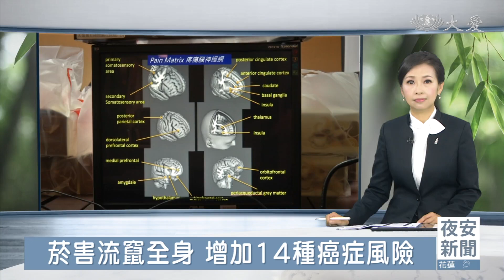台北慈院｜菸即毒 誤入尼古丁陷阱，抽一根菸就上癮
5月31日是世界無菸日，在臺灣，每年約有25000人死於吸菸，相當每20分鐘就有1人因菸害而失去生命，其中癌症居首位，占50%。抽菸不但增加心血管疾病、中風、慢性肺氣腫及支氣管炎等疾病風險，更提高罹患肺癌、口腔癌等至少14種癌症的機率，因此吸菸者及早戒菸，才能重拾健康人生。

劉先生菸齡長達44年，多年前身體健康出問題，才終於下定決心戒掉菸癮。

戒菸成功個案 劉先生：「59歲的時候裝了一個心臟支架，醫生就建議我，你這個抽菸一定要戒掉，家醫(科醫)師給了一些戒菸藥，當然前3個月效果還不錯，但後面要靠自己的意志力跟決心，不能全部依賴這個藥。」

歷經鼻咽癌及兩次中風的慘痛經驗，林先生為了家人，6年前徹底戒菸。

戒菸成功個案 林先生：「92年(2003)生病有戒，可是戒了一陣子戒不掉，然後到102年(2013)的時候中風了，我老婆一直說身體還是要緊，我還是就這樣子慢慢戒掉了。」

能夠成功戒菸，主要是醫師及戒菸個管師的協助，徹底脫離尼古丁的掌控。

台北慈院戒菸個管師 盧琇：「增強他戒菸的自信心，還有就是找到菸的替代物，我常常會跟他說，想抽菸，請你馬上站起來，去喝個水吧！去洗洗臉吧！去伸展一下你的肢體吧！這樣的分散注意力，延後想抽菸的衝動。」

戒菸之所以困難，主要是因為癮君子在戒菸過程中減少吸收尼古丁，容易產生身體不適的現象，稱為「戒斷症候群」。

台北慈院戒菸個管師 盧琇：「菸的尼古丁會進入我們大腦的尼古丁接受體，然後就會讓大腦分泌一個叫多巴胺，所以會有放鬆紓壓的感覺，不抽菸以後，戒斷的症狀，包括煩躁不安、焦慮、無法集中注意力，情緒會整個被綑綁，所以很難戒除。」

菸草中含有尼古丁、焦油等超過7000多種化學成分，包括93種致癌及有害物質，對於口腔、食道、氣管、肺，甚至全身器官都造成傷害。

台北慈院家醫科主任 陳正裕：「這些有害物質、致癌物質進到血液當中之後，只要血液運行得到的地方，它都可能會造成影響 ，比如說血管的硬化、心臟疾病、腎臟疾病，或者是說肺部以外的惡性腫瘤，這些都可能跟吸菸有關。」

想要改掉抽菸習慣，可以設定一個戒菸日期，扔掉所有的香菸和菸灰缸，或報名團體戒菸計畫，避免自己與親友繼續受到香菸的危害。

蔡佩吟 鄧應忠 台北報導